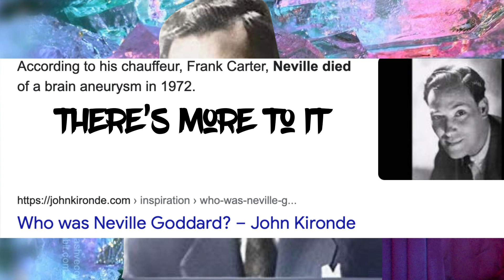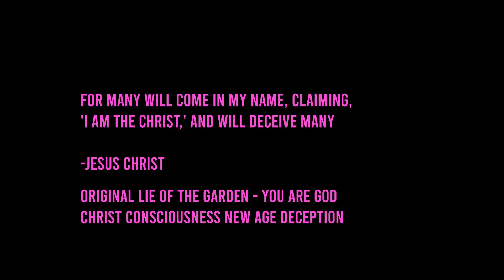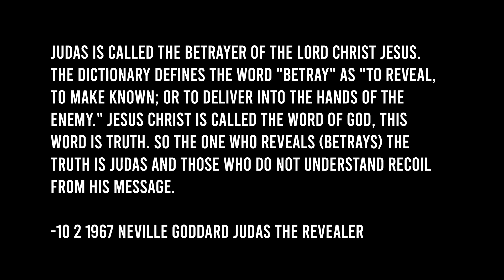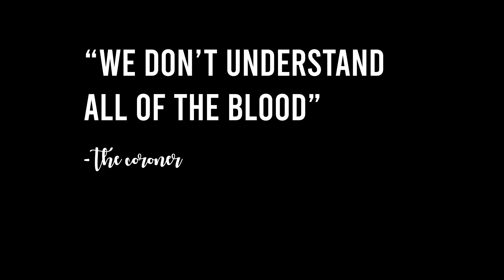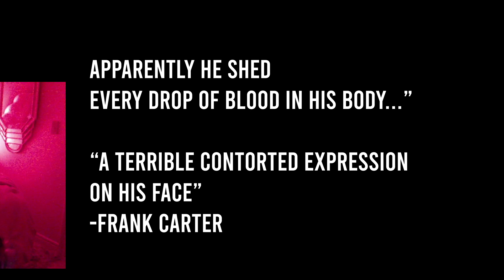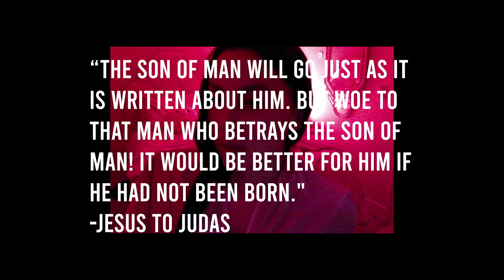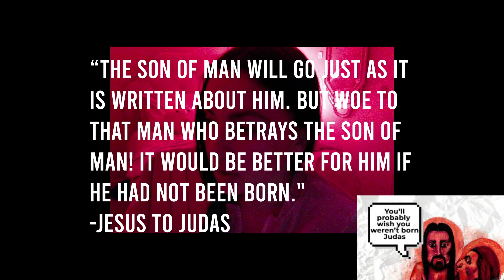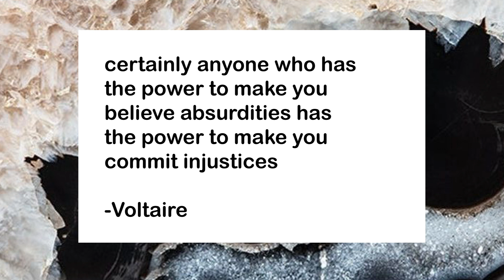Neville Goddard's Death EXPOSED | New Age False Light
Neville Goddard is a widely celebrated teacher of Law of Assumption, manifestation secrets, feeling is the secret and other tenants of the mystical occult. Not many know the real circumstances surrounding his death, I find this information key to knowing more about him and his philosophies. We must be careful what we put into our subconscious mind.

I am in no way saying this man is a bad person or evil, just exposing info from his podcasts with Frank Carter, a close friend,  that others may want to know. And the way he twists scripture is a bit strange, but everyone is entitled to their opinion.

Source;
Neville goddard podcasts